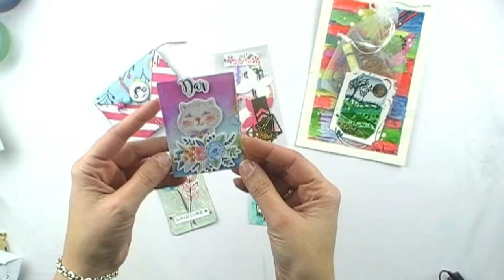Intercambio de Atc´S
Hola a todos! Hoy os enseño el proceso de creación de los Atc´s que hice para el intercambio que organizó Kurisu con la temática "Flora"
Espero que os gusten y os sirvan de inspiración.